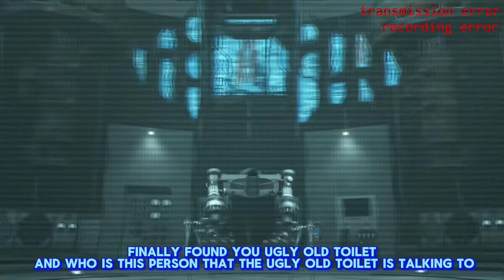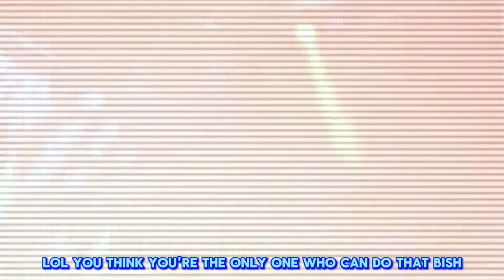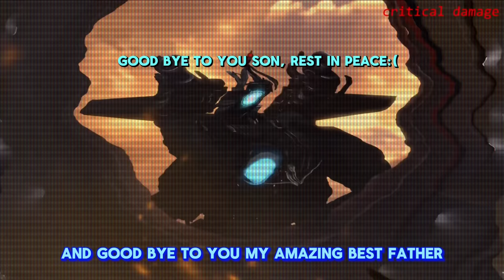skibidi toilet 70 (part 3) but with subtitles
I subtitles the skibidi toilet 70 (part 3)

Skibidi Toilet Original Credit: @DaFuq!?Boom!